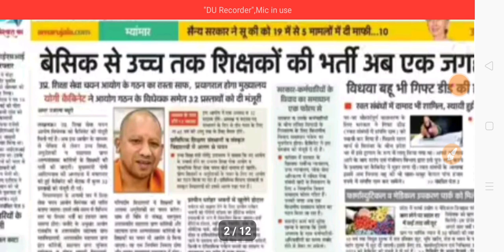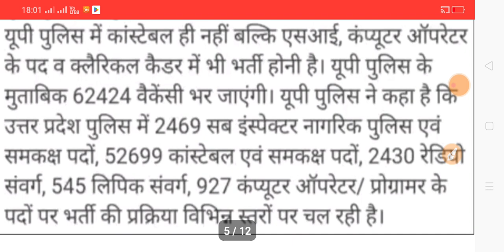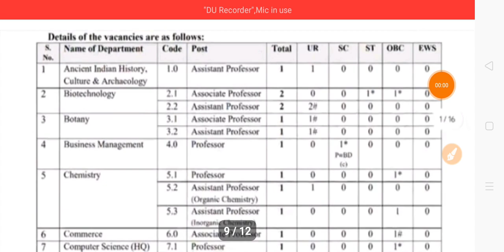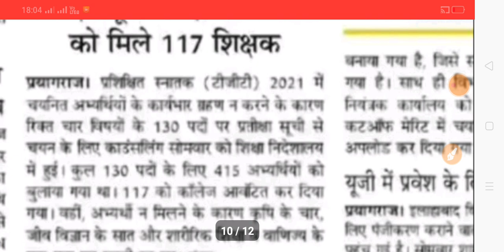TGT PGT LATEST NEWS TODAY|WAITING LIST TGT PGT|UP.POLICE BHARTI-23|IGNTU TGT PGT PRT|2/8/2023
ABOUT VIEDO 👉👉👉👉👉👉👉👉
✔️TGT PGT LATEST NEWS TODAY
✔️WAITING LIST TGT PGT
✔️UP.POLICE BHARTI-23
✔️IGNTU TGT PGT PRT